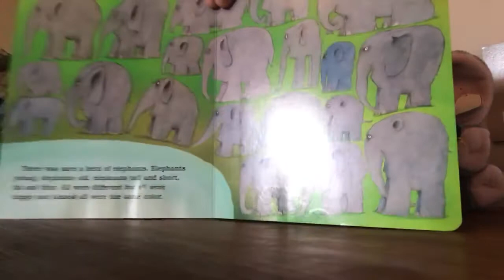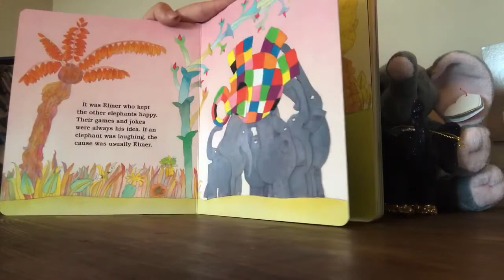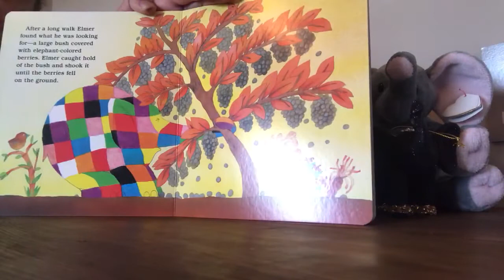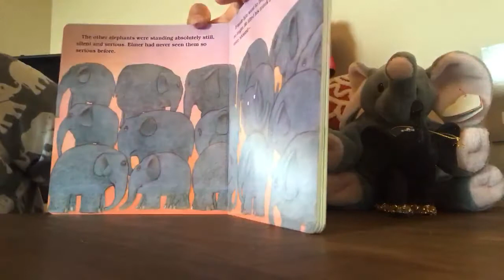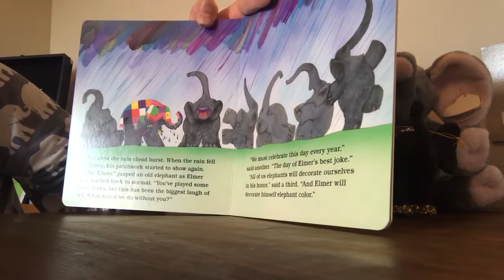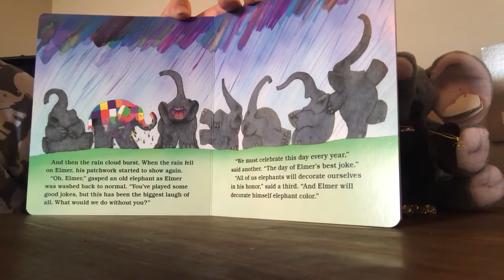Elmer Read Aloud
Take a listen to “Elmer” being read and get excited for the craft coming up! 🐘